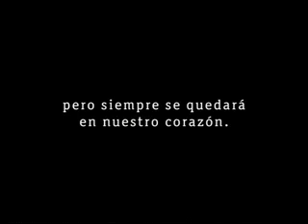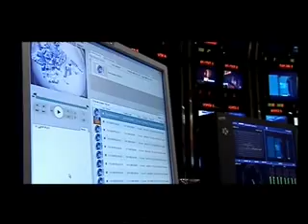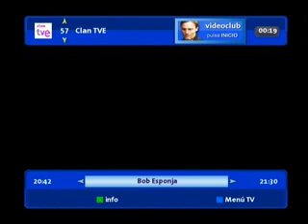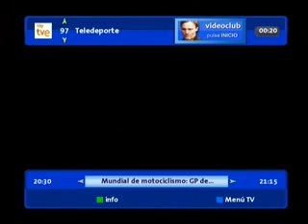TVE 1 | Campanadas 2009/2010 2de2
tve1 2010